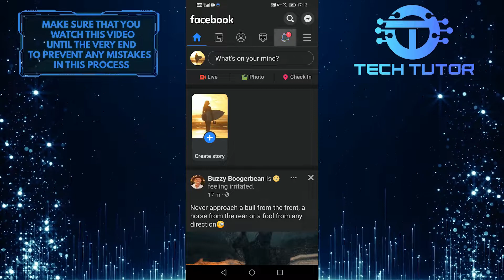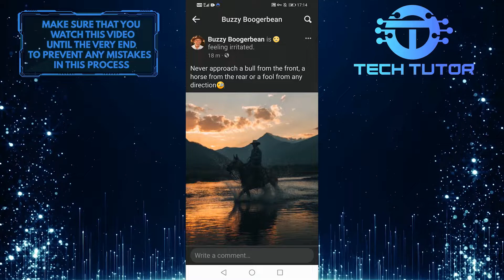How To See Someone's Likes On Facebook | Quick And Easy (2022)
Ever wondered how to see someone's likes on Facebook? Wonder no more! This video will show you how to see someone's activity on Facebook and their likes. So if you're curious about what someone is up to, or what they've been liking on Facebook, this video is for you, check out this video and learn how to see someone's likes and activity on Facebook!